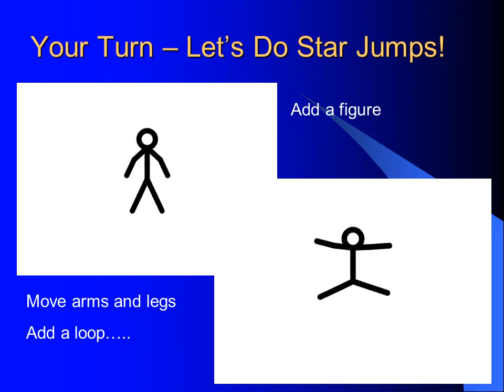Animation - Slides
For the S1 Course